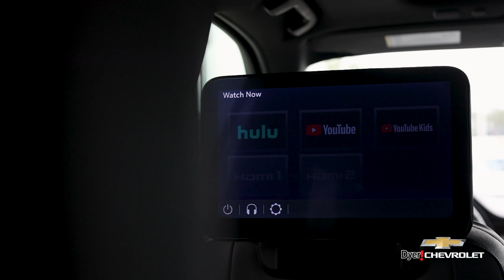The New Tahoe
Experience the power and versatility of the Tahoe Chevy. Dominate the road with style and confidence. Discover your next adventure with us today.